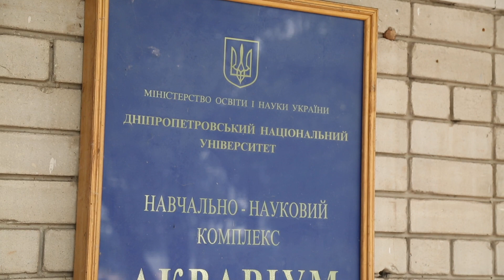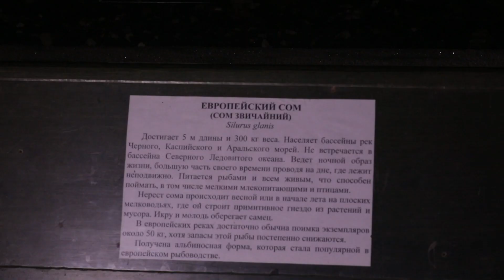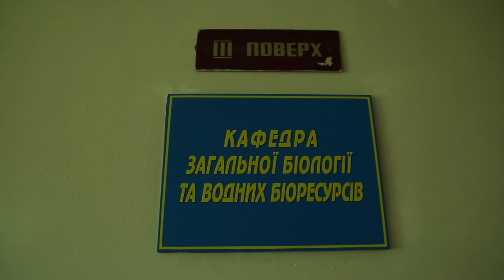Навчально-науковий комплекс "АКВАРІУМ" | Зоопарки України 10 Серія | Фауна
🌏 Навчально-науковий комплекс «Акваріум» є спеціалізованим структурним підрозділом Дніпровського національного університету імені Олеся Гончара, що забезпечує реалізацію його окремих статутних завдань за напрямами освітньої, наукової, природоохоронної та просвітницької діяльності.
Основними завданнями ННК «Акваріум» є вивчення, збереження, відтворення і використання рідкісних, зникаючих та особливо цінних видів прісноводної флори та фауни, проведення наукових досліджень у галузі іхтіології, рибництва, радіобіології, гідробіології та водної екології, просвітницька діяльність за природоохоронною тематикою, сприяння розвитку фізкультури і спорту в університеті та регіоні.

🐾 ЗоопаркиУкраїни - кожна передача в циклі – це захоплююча подорож в один з українських зоопарків, цікаві розповіді про його вихованців, дивовижні кадри їхнього життя. Разом з нами Ви поринете в атмосферу живого спілкування з братами нашими меншими, дізнаєтеся для чого потрібні зоопарки і яка їх роль в сучасному житті, відкриєте для себе красу цих екзотичних куточків живої природи, отримаєте море позитивних емоцій.

Офіційний канал «Фауна».
Телеканал «Фауна» - є єдиним українським телеканалом, який показує і розповідає про тваринний світ навколо нас.
Дикі і домашні тварини будуть показані в найбільш комфортному і природному для них середовищі: вільні коні в безкрайніх степах Асканії, грізні ведмеді у високих горах Карпат, греблі працьовитих бобрів у заплавах Дніпра, а також кішки, собаки, птахи та інші вихованці у дбайливих руках люблячих їх господарів